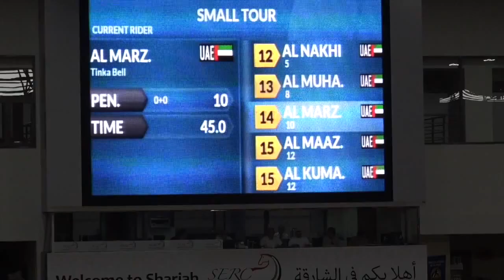Pimpinella and Mohammed Omran Al Owais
Emirates Longines Showjumping Championship. In SERC on 16-4-16